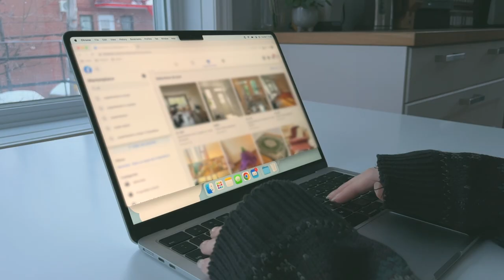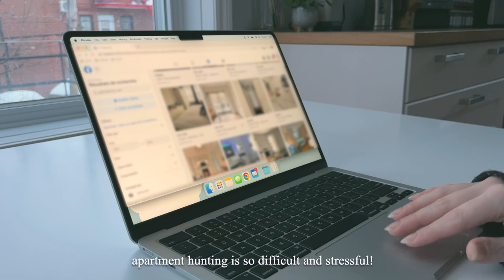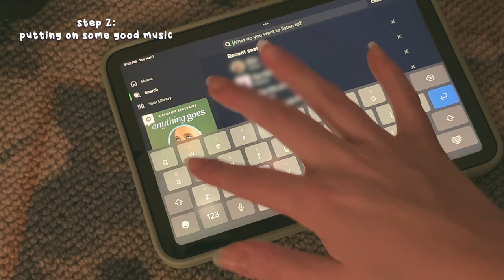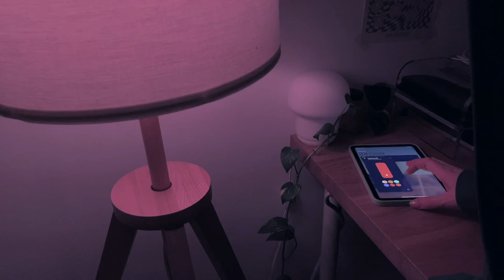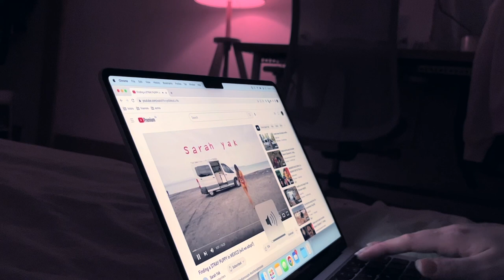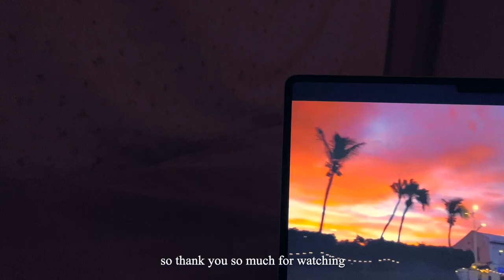evening vlog | pole dancing, skincare routine, relaxing in bed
hi there! in this vlog i’m having a lovely evening at home where i move my body with some pole dancing, do my skincare routine, and relax in bed while enjoying some tea. thank you so much for watching and i hope you’ll enjoy it!

sunset lamp
monitor riser